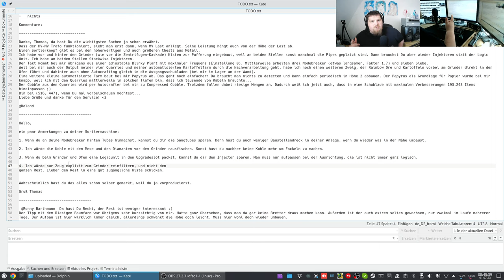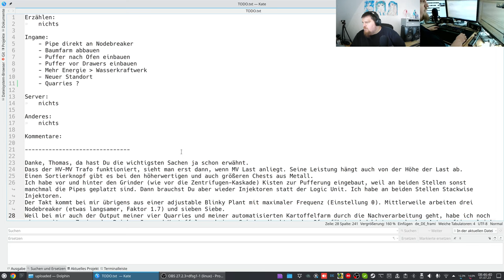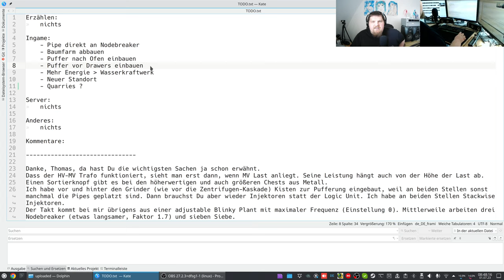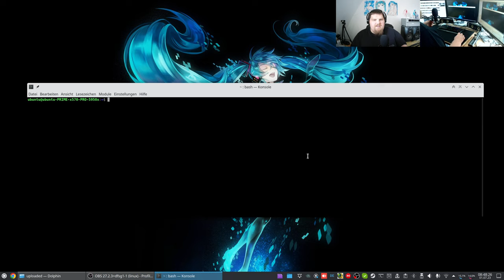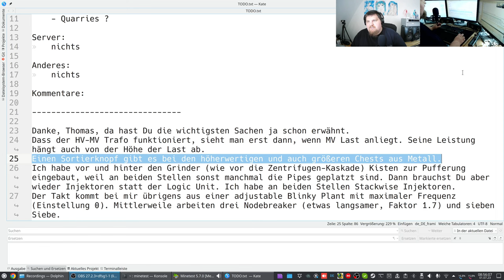Let´s Play Minetest - German-Creative-server ( Minecraft orientiertes Spiel ) #337